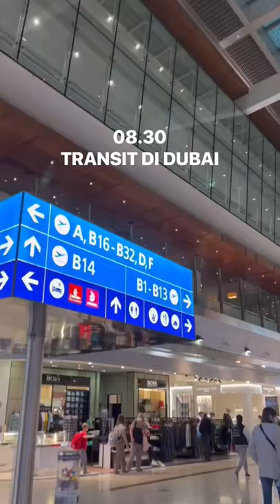TINGGAL DI JAKARTA KULIAH DI BELANDA 😆⁉️